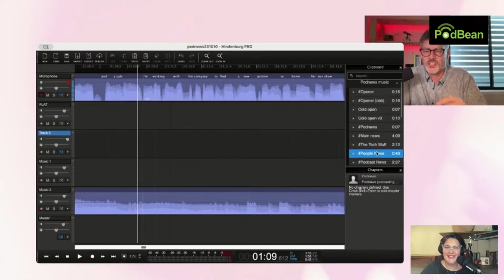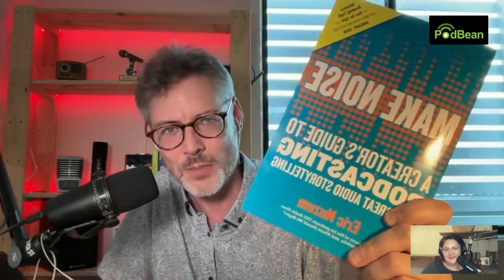Revitalize Your Podcast in the New Year: AI Podcasting Tools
Unlock the secrets to revitalizing your podcast in the New Year with James Cridland, renowned Radio Futurologist and Editor of Podnews!
Join us for an interactive virtual event where you'll discover cutting-edge AI tools that can transform your podcasting journey.
Key Topics Covered:
1. Transcripts
Learn about the latest tools and services for generating accurate and efficient episode transcripts.
2. Hardware Essentials
Discover budget-friendly hardware options that elevate audio quality and production value.
3. Audio Enhancement
Dive into top editing tools and software for fixing audio issues and enhancing overall sound quality.
4. Editing & Production
Explore AI-driven platforms for seamless editing, episode production and recording.
5. Packaging Perfection
Streamline your content with automation tools for professional intro/outro, music, and episode structure.
6. Archiving & Accessibility
Implement effective archiving strategies to ensure long-term availability and easy access for your audience.
7. Future Trends
Stay ahead of the curve with insights into emerging technologies set to shape the podcasting industry.
Don't miss this opportunity to revitalize your podcast with AI Podcasting Tools in the New Year!

Here's the full list or AI Tools mentioned within the event:
Transcripts
Books
Make Noise by Eric Newsome: Guide to podcasting. Link to purchase
Predictions